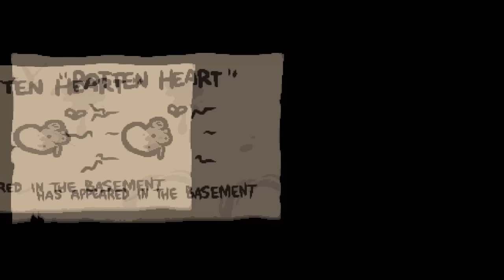THE WITNESS AND CHIMERA! - BINDING OF ISAAC ANTIBIRTH - Ep.7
WE TAKE ON THE FINAL BOSS FROM ANTIBIRTH, BUT IT DO WE WIN?